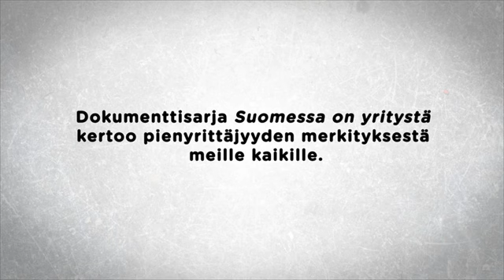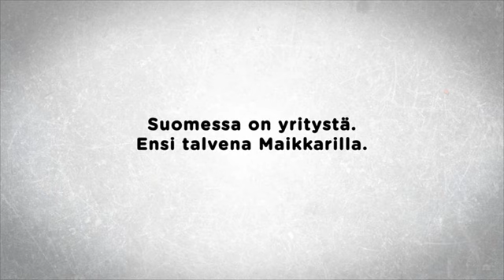Suomessa on yritystä -tv-sarja alkaa syyskuussa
Ensi syksynä koko Suomella on mahdollista kuulla yrittäjien tarinoita työstään. Suomen Yrittäjien jäsenet ovat nimittäin pääosassa MTV3-kanavan uudessa 8-osaisessa tv-sarjassa Suomessa on yritystä.